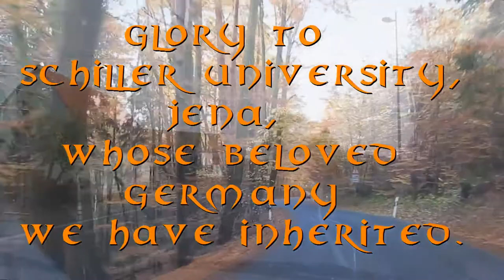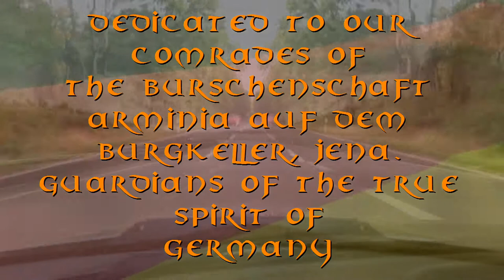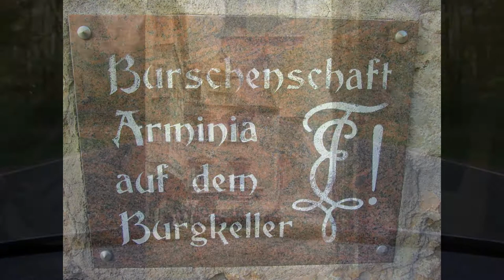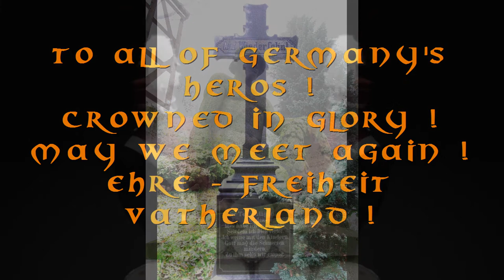The Road To Jena ( Der Farbahn nach Jena, Redux)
Die Expedition, die mir zeigte, dass meine wahre Heimat:
Alte Deutschland!
(The Journey which took me to my True Home: Old Germany!)

Actung!  Wenn Sie in Deutschland blockiert werden, gehen Sie hier, „die Straße nach Jena" zu sehen

Documentary Film taken from 2010 through 2012 of the REAL GERMANY that most people never see !

This Journey started in 1978 at the Englishtown flea market in New Jersey (USA) where I bought a box of photos for 2 dollars.

The Photos were of a German Man, (Rudolf "Rudi" Metze, Full name, Friedrich Wilhelm Rudolf Metze), His Family and his college Fraternity ("Waffen" brothers of Der BURSCHENSCHAFT ARMINIA AUF DEM BURGKELLER, JENA, the tradition of Mensur and the war years.

By trying to reconstruct the timeline of the photos, I became educated to its wonder and came to morn its loss as I had believed that except for these Photographs, it was gone forever... only to discover it was alive and well throughout Germany!

This is the REAL GERMANY as few have seen it! Its Honors, Traditions and commitment to excellence jump from the screen and beckon one to seek the many splendors that have made GERMANY the land that Men and Women are willing to live, fight and Die for !

Join us on the Road to Jena ! It will be a Journey you will never forget !

Ehre - Freiheit - Vaterland !

P.S. If you are a member of The Metze family, I would like very much to be in contact with you. I am researching his history and wish to share what I have with you.

This film was re-done in order to increase the quality of the presentation.